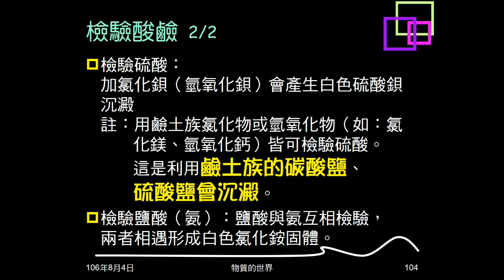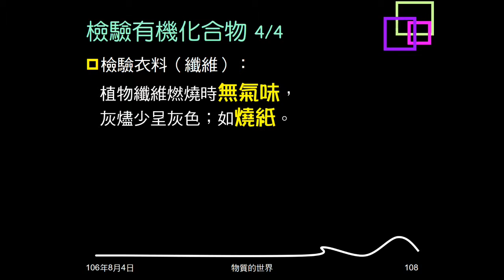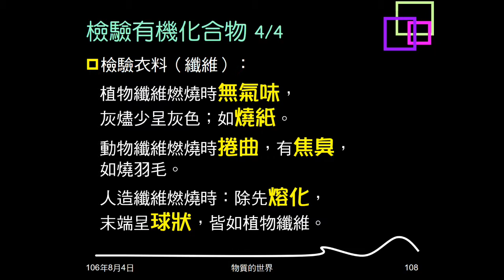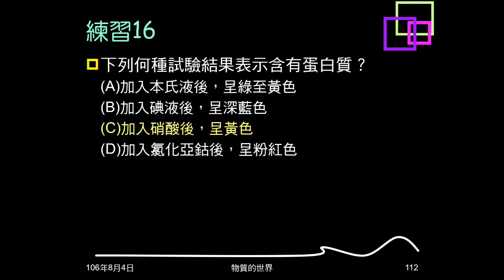106學年複習物質的世界18：檢驗有機化合物；例題08；練習15、16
說明檢驗有機物、澱粉、葡萄糖、蛋白質及衣料（纖維）的方法。例題08問檢驗澱粉方法。練習15問檢驗法何者正確。練習16問檢驗蛋白質。